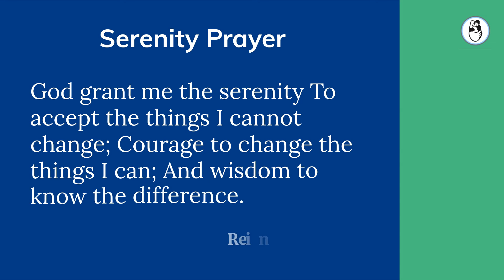Know why a Day 2 or Day 3 Embryo transfer is a red flag?